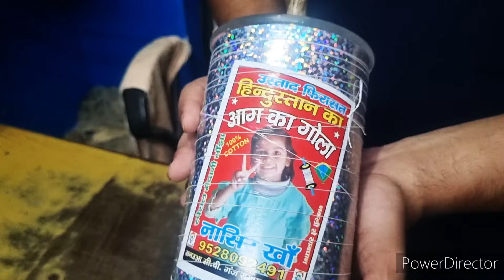RAJA KITE CENTER ll TIRANGA MAJHOLI 5 RS ONLY ll VM LUCKNOW KITES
🔥   R A J A    K I T E    C E N T E R   🔥